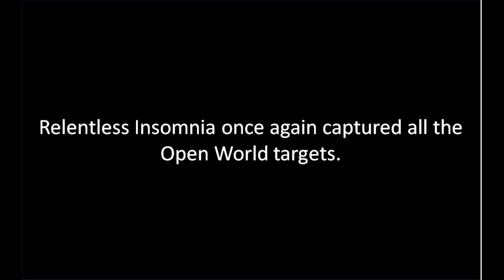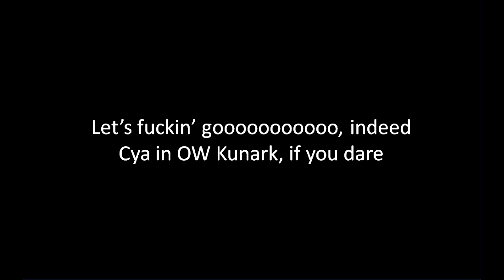Everquest Oakwynd TLP - when the open world loot box opens, Relentless Insomnia edition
What you're missing when you skip open world content.